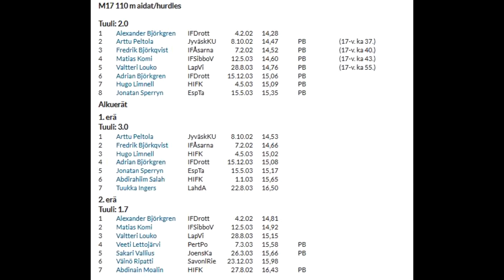Häckkarnevalen 2019 H17 110m häck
Alexander har inte återhämtat sig från midsommarens feber men viner ändå finalen på 14,28 före Arttu 14,47 (PB) och Fredrik 14,52 (PB). Bakom trion springer alla resterande PBn, även Adrian som nästan kommer under 15 men stannar på 15,06